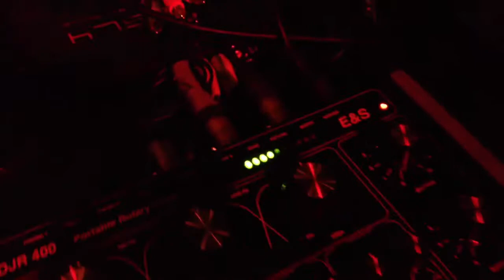Simple & Sans Prétention: A House & Disco Party!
A footage of the atmosphere! (DJ Matt on the decks!!)

Line up:
DJ Matt / That's House (FR)
DJ Sunshine (FR)
Eric A. / Simple & Sans Prétention (CH)

Track: The Djoon Experience ft Kenny Bobien - Old Landmark